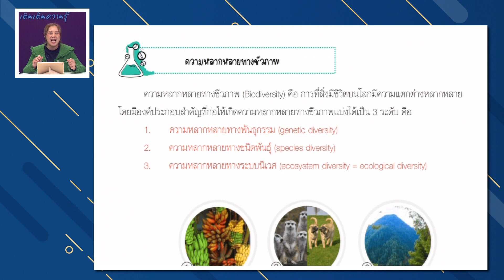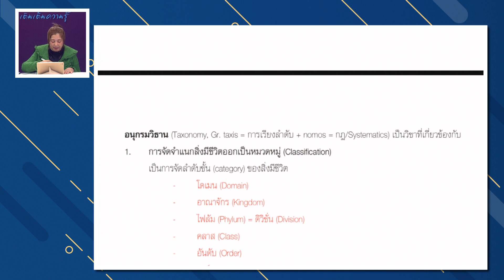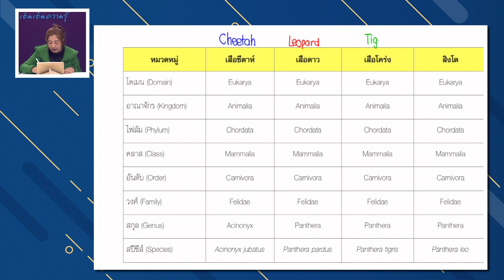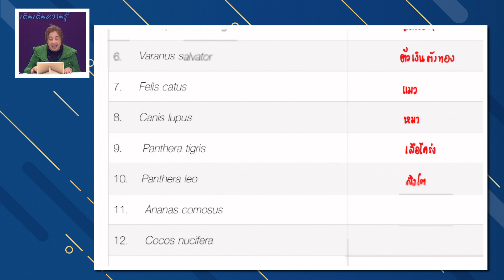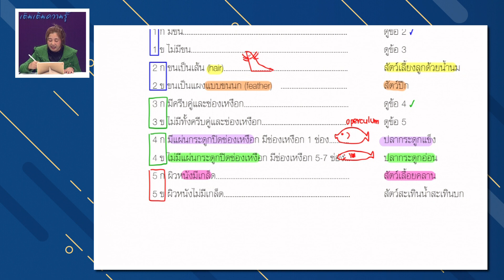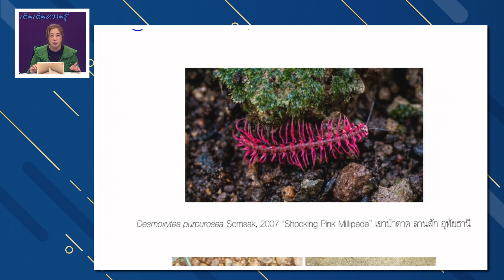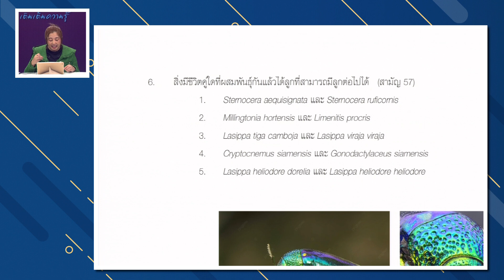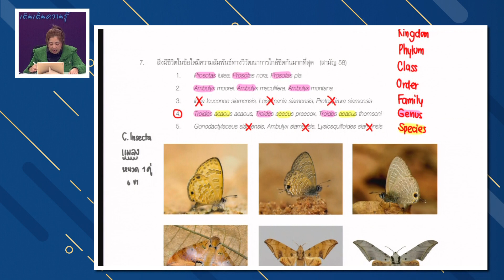[ชีววิทยา A-level] EP.1 | วิทยากร : อ.วาเลนไทน์ อินทิยศ | ออกอากาศ 16 ธ.ค. 66